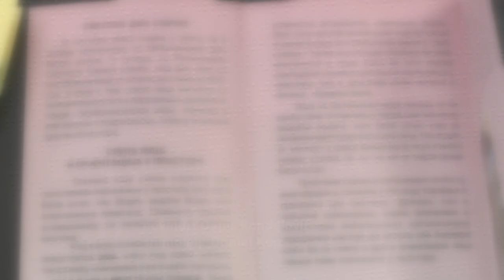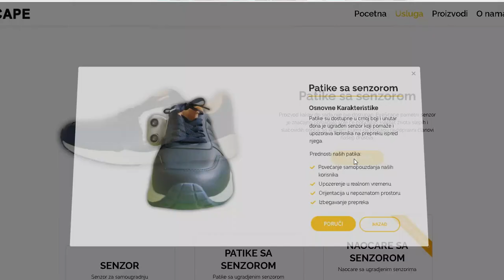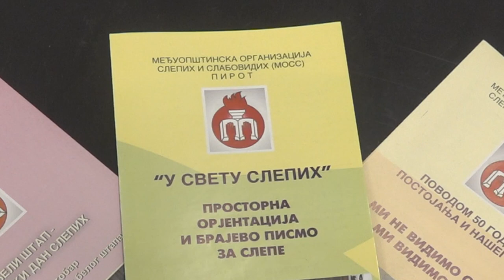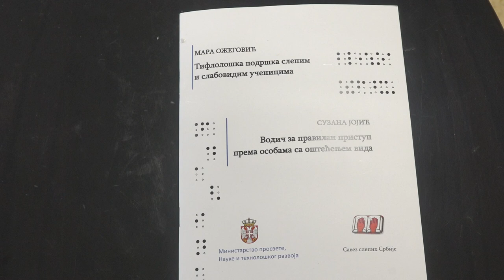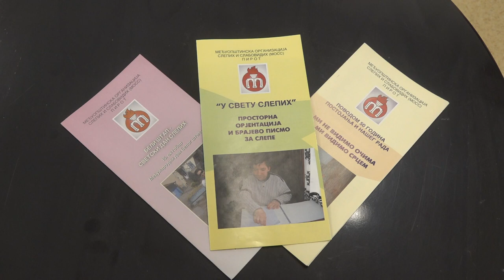SENZORNI ORJENTIRI ZA SLEPE